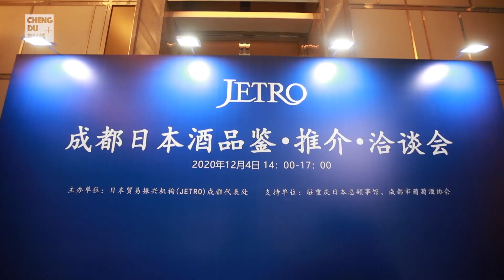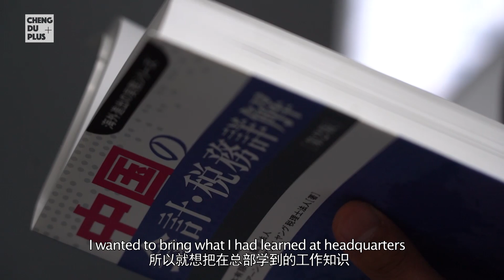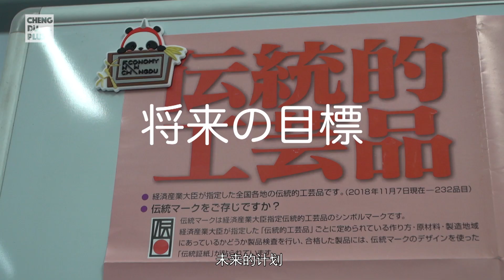一个从高中就痴迷于中国文化的日本人，如何看待中国成都的机遇？|Chengdu Plus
寺田俊作来自日本千叶县，从高中时期就对中国很感兴趣的他，在北京大学交流学习一年之后，如今在日本贸易振兴机构（JETRO）成都办事处负责活动策划。在他看来，成都是一座充满活力 的城市，为日企的发展提供了许多机遇。